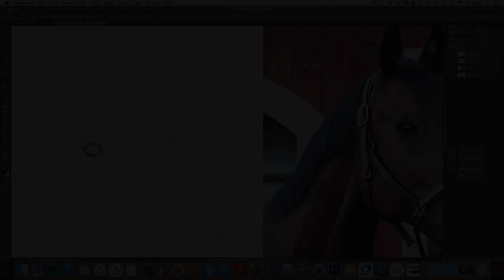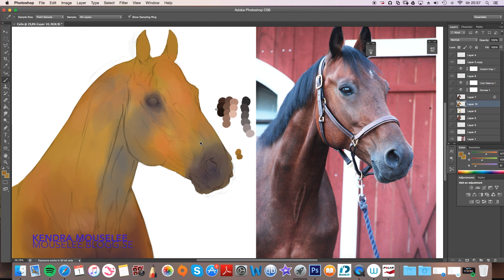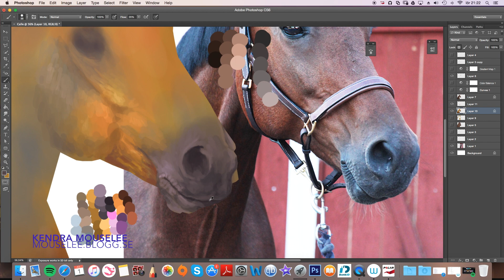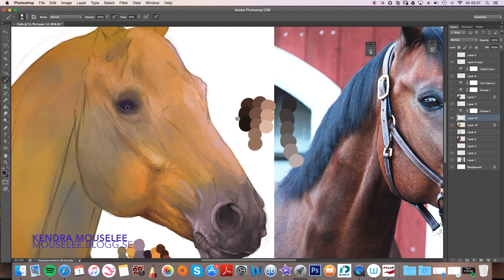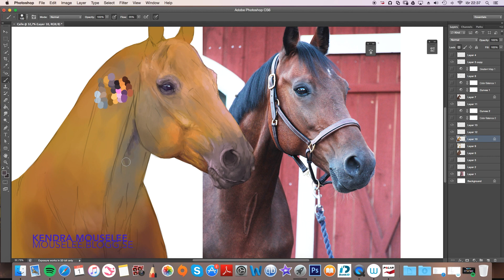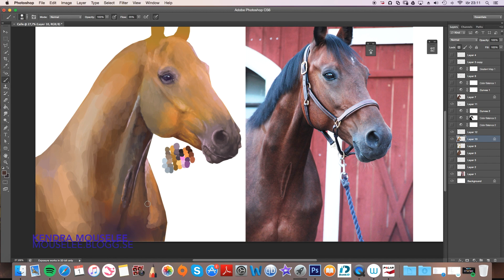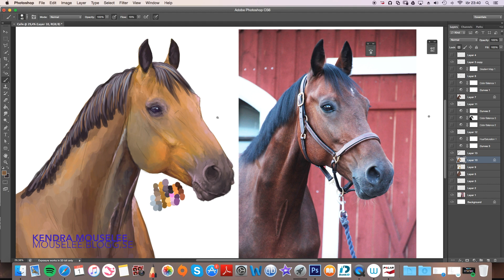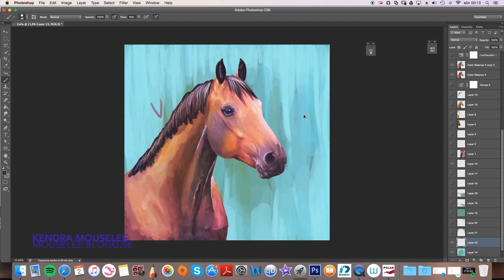The emotions and personality of C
A colorful drawing of my horse Calipso, the different colors represent different parts of his personality and emotions.

Instagram; Kendramouselee
Blogg: mouselee.blogg.se

Music
Starshine Legacy soundtrack - First day in school
Starshine Legacy soundtrack - Vanished
Starshine Legacy soundtrack - Winner's circle
Starshine Legacy soundtrack - Devine friends